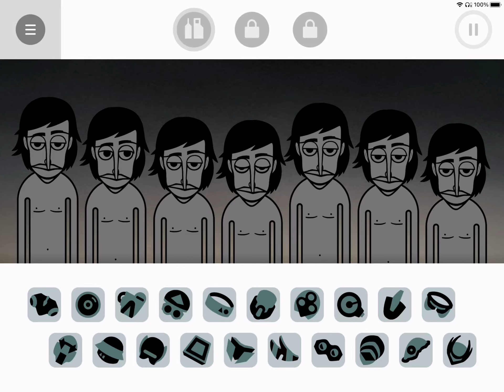I payed $5 for this app (worth it)